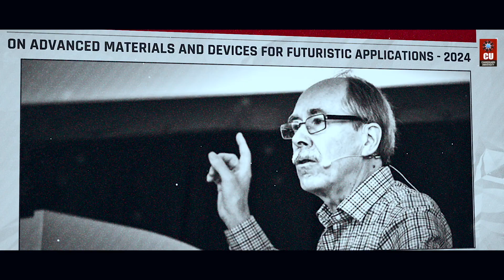Nobel Laureate Prof. (Dr.) Gerardus 't Hooft at Chandigarh University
Welcome to the 4th Global Education Summit at Chandigarh University!

We are thrilled to host this prestigious event where visionary educators and thought leaders from around the world will discuss groundbreaking ideas to transform the future of education.

We are especially honoured to have Nobel Laureate Prof. (Dr.) Gerardus 't Hooft among us.

 His profound insights on scientific innovation will inspire us to rethink educational paradigms and empower the next generation of global leaders.